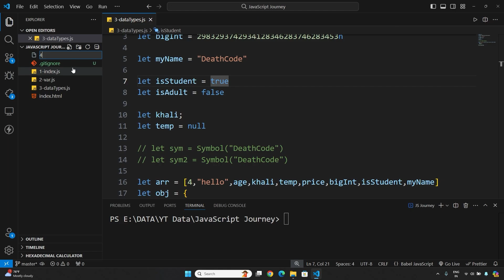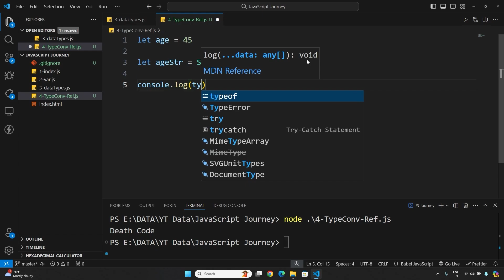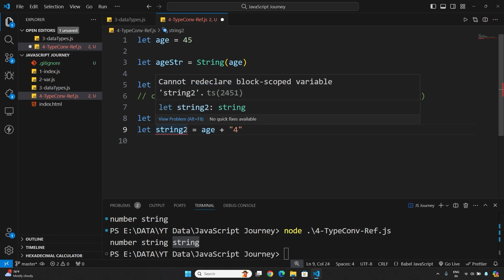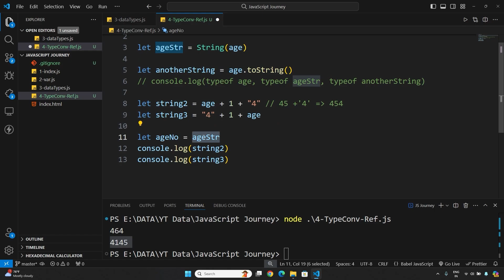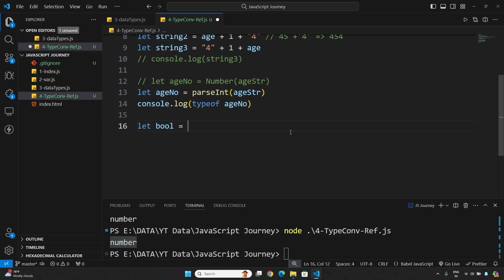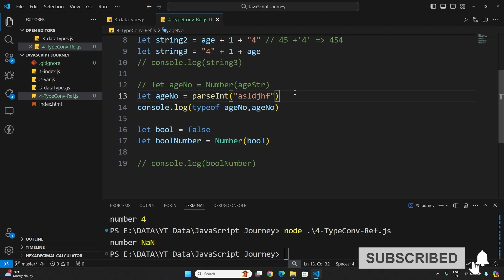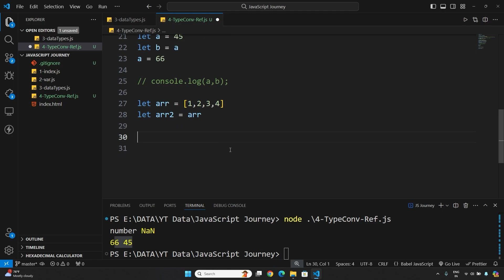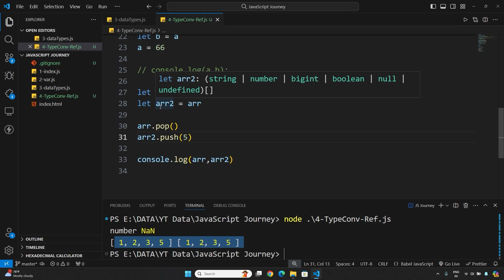Master Type Conversion & Reference Data Types 🚀 | JavaScript Journey | In Hindi | Death Code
In this video, we’ll dive deep into type conversion and explore how reference data types work in JavaScript. 🚀 You'll gain a comprehensive understanding of converting data types and learn how reference types like objects and arrays behave in memory, with practical examples. Perfect for those aiming to strengthen their JavaScript fundamentals! 🧠

What You Will Learn:
📝 Type conversion: implicit & explicit
🛠️ Reference data types explained
💡 Memory behavior of objects and arrays

JavaScript
Type Conversion
Reference Data Types
JavaScript Variables
Data Types in JavaScript
Implicit Conversion
Explicit Conversion
JS Data Types
JavaScript Arrays
JavaScript Objects
Type Coercion
JavaScript Functions
JS Memory Management
Primitive vs Reference
JavaScript Tutorial
JS Variables Tutorial
JavaScript for Beginners
Learn JavaScript
Typecasting in JS
Object Memory
Arrays in JavaScript
Object References
JavaScript Examples
JS Data Handling
JavaScript Concepts
Coding in Hindi
JavaScript Reference Types
JavaScript Primitives
JavaScript Type Safety
JavaScript Basics
JavaScript Course
JavaScript for Developers
Object vs Primitive
Array References in JS
Death Code
JavaScript Inheritance
JavaScript Functions Explained
JavaScript Objects Tutorial
JavaScript Arrays Tutorial
JavaScript Type Conversions Explained
JavaScript Type Conversion Tutorial
Learn JS Typecasting
JS Data Conversion
Object vs Array JavaScript
Memory Management in JavaScript
Arrays vs Objects JS
JavaScript Advanced Concepts
Memory Behavior in JS
JavaScript Deep Dive
JavaScript Training
JS Concepts Explained
Data Structures JavaScript
JS Programming Concepts
JS in Hindi
JS Lessons in Hindi
Web Development with JavaScript
JavaScript Lessons
JS Journey
JavaScript Course Hindi
Coding Concepts JavaScript
JS Learning
JS Object Handling
Programming in JS
JavaScript Tutorials Hindi
JavaScript 2024
JavaScript Latest Tutorial
JavaScript Reference and Primitive Types
JS Data Conversion Examples
JavaScript Coercion Explained
JavaScript Learning Path Death Code
JavaScript Guide
JavaScript Walkthrough
JS Memory Guide DeathCode
JS Object Reference Guide
JavaScript Data Types Deep Dive
Learn JavaScript Data Types
JavaScript Conversion Functions
JavaScript Typecasting Guide
JavaScript Implicit Typecasting
Reference Type Conversion
Primitive Type Conversion
Coding Bootcamp JavaScript
JS Programming Guide
JavaScript Pro Tips
JavaScript For All Levels
Typecasting Concepts in JS
Type Safety in JavaScript
Object Handling in JS
Arrays Explained in JavaScript
Programming Logic JavaScript
JavaScript Frameworks
JavaScript Best Practices
JavaScript Crash Course
JS Journey Hindi
JavaScript Video Series
JavaScript for Coders
JavaScript Tutorial 2024
JavaScript Full Course
Learn to Code JS
Full JavaScript Tutorial